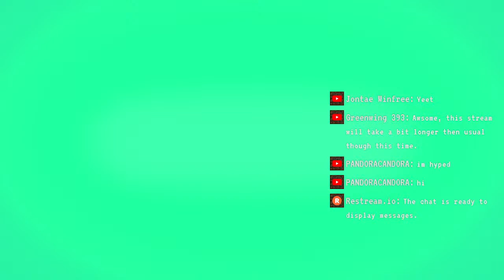Old school hungergames! (og-sg.net)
Today we play some old fashioned hungergames!
You can join the server at og-sg.net

Here on the Greenwing channel we play lots of games with a lot of my friends!
We hope you enjoy the different kinds of content, and feel free to stick along!